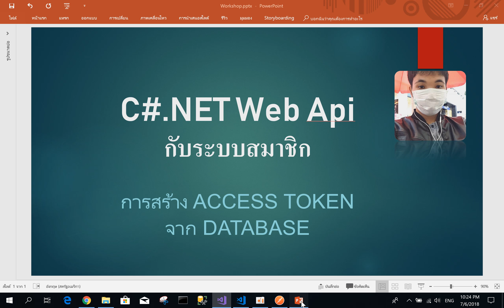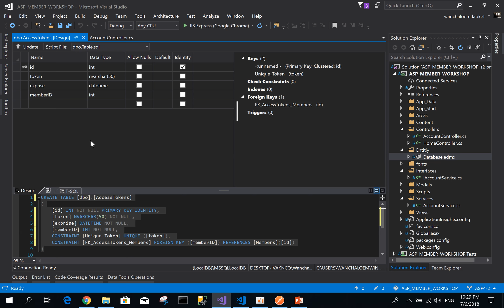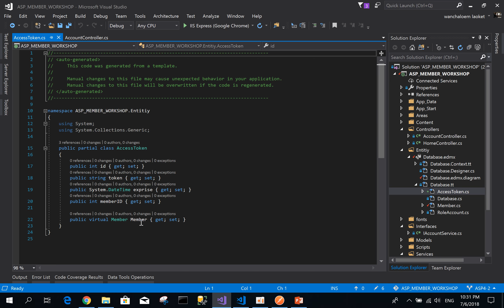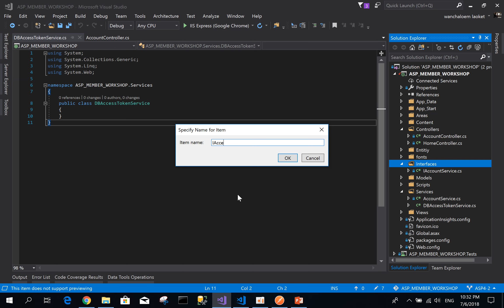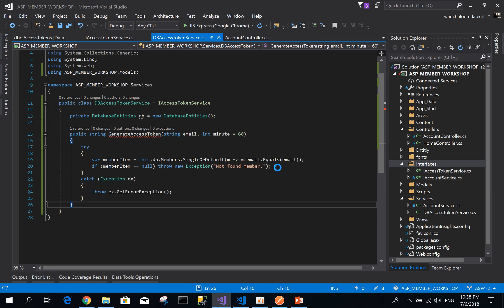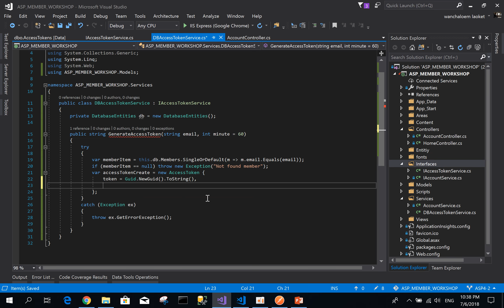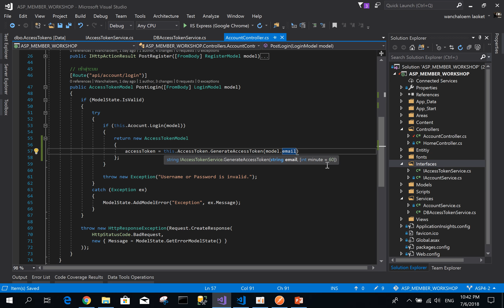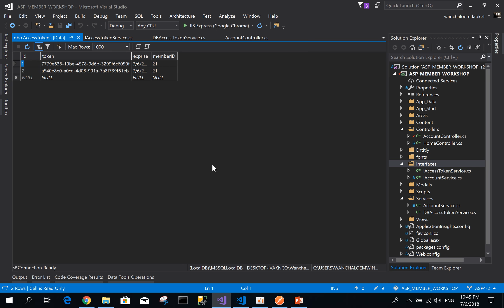การสร้าง Access Token แบบที่ 1 สร้าง Access Token จาก Database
ตัวอย่างบางส่วนของคอร์ส ASP.NET C#MVC & Web api & Microsoft SQL Server